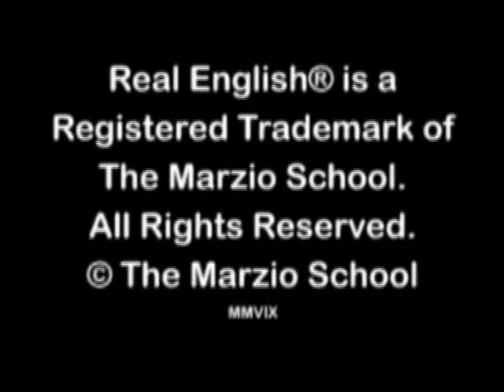Real English 16 - The French - Long Version